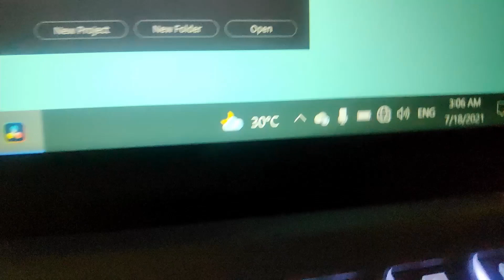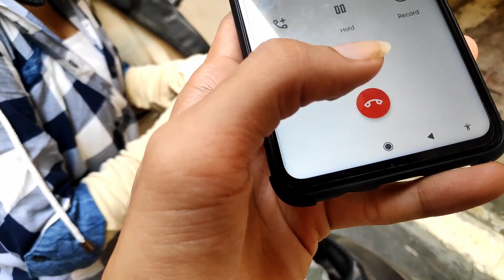He can FART on Demand 🤣